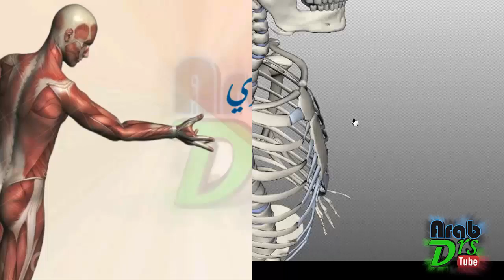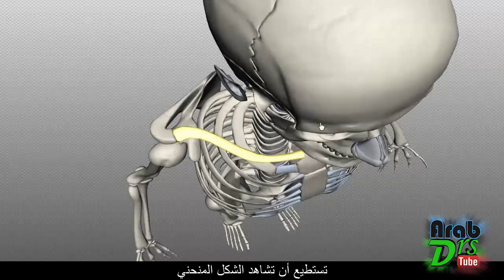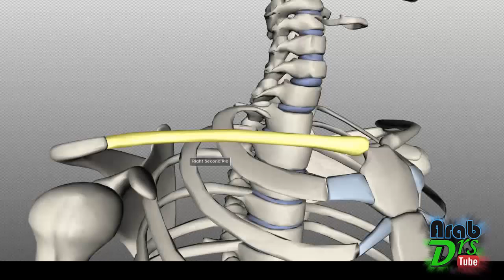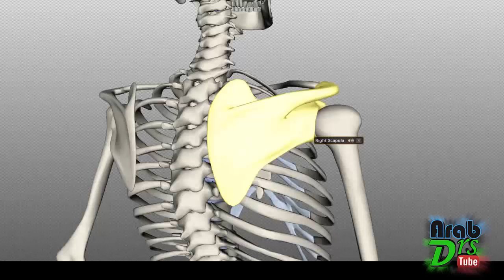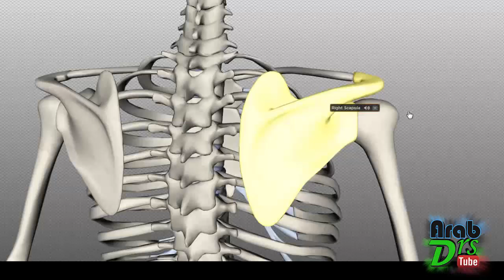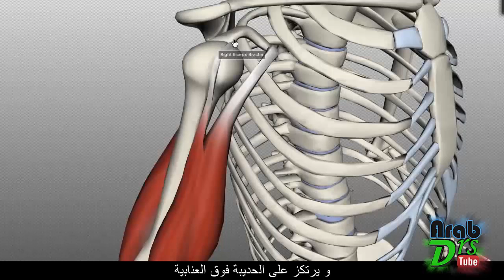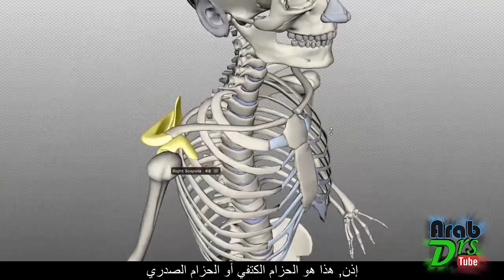لوح الكتف و الترقوة ( الحزام الكتفي)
الدرس الأول من سلسلة تشريح الطرف العلوي
الدرس يشرح السمات المختلفة للوح الكتف و الترقوة التي تشكل ما يسمى (الحزام الكتفي او الصدري)
كما يلقي الضوء عن النتوءات و الزوايا و الحواف و السطوح المختلفة لهما

إذا أعجبك الفيديو :
♤ لا تنسى ان تدعمنا بلايك و تعليق ^_^